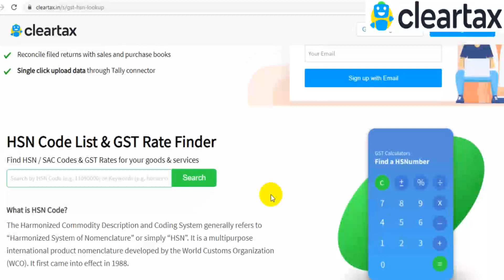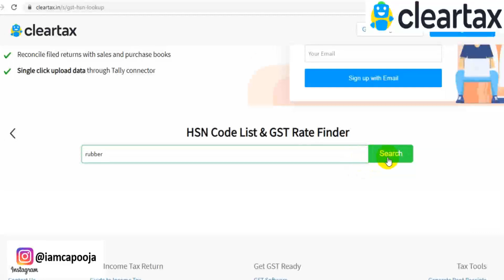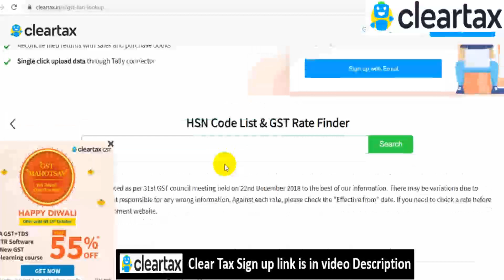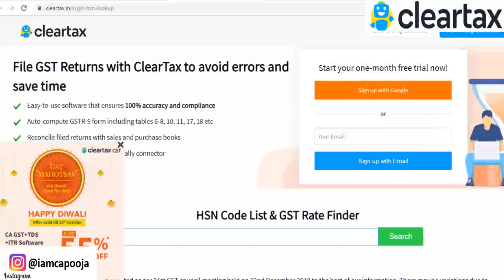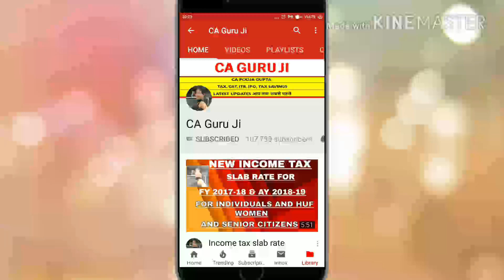Free GST HSN code and GST Rate Finder by cleartax|How to find HSN code|GST Rates finder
While Applying for GSTREGISTRATION OR FOR GSTINVOICE most important is to get GSTHSNCODE GSTRATES accurately. So i am sharing with you cleartax free HSN and GST rates finder tool.

Contact at clear tax helplines:  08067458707

WATCH THIS VIDEO TO KNOW:
gstrateslist
hsn code under gst
hsn code for new gst registration'
GST Rates Chart
New GST Rates List
How to get GST rates
How to find HSN code
How to serach HSN code
HSN code of goods
SAC code of sevices
gst
GST codes
New GST Registration HSN code list
HSN code for products